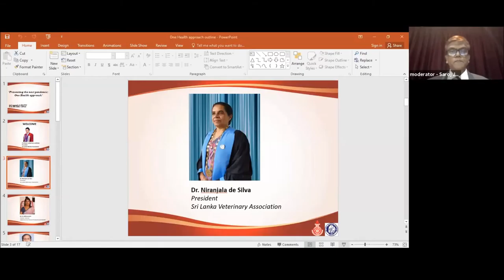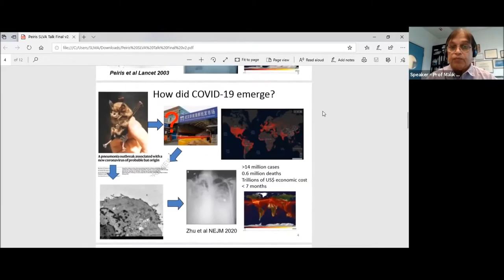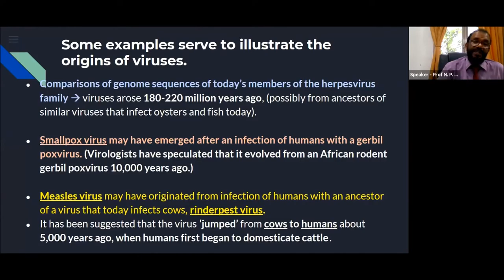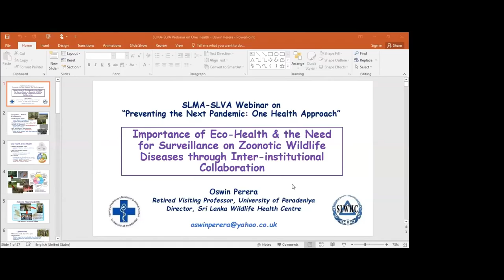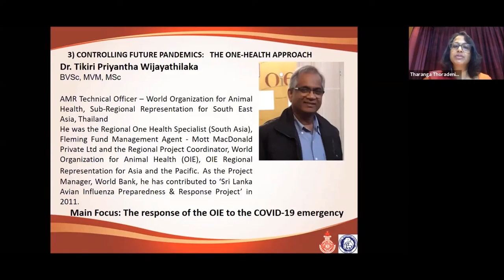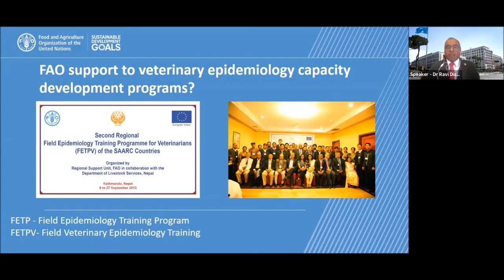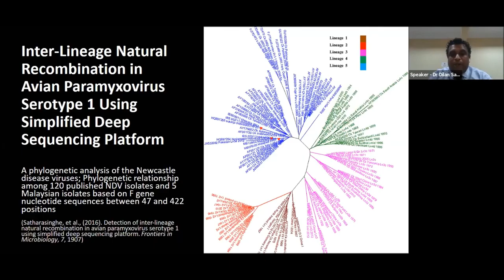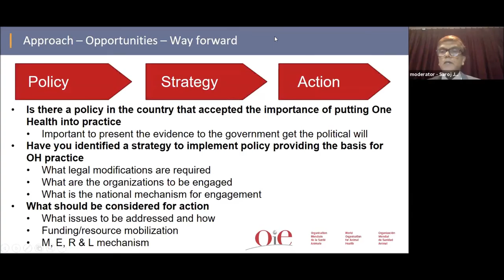Preventing the next pandemic: One health approach I SLMA Pre-Congress workshop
The Pre-Congress workshop ‘ Preventing the next pandemic: One health approach’, is organized jointly  by the Sri Lanka Medical Association and  Sri Lanka Veterinary Association. The webinar interactively and productively discusses about the Origins of a Pandemic, Animal and Human health and Controlling huger pandemics; the one health approach, followed by a panel discussion on the way forward.
Speakers:
Dr. (Mrs.) R. Hettiarachchi, Director General, Department of Animal Production and Health
Prof. Malik Peiris, Chair Professor, Department of Microbiology, Faculty of Medicine, University of Hong Kong
Sr. Prof. N.P. Sunil Chandra, Senior professor and Chair of Medical Microbiology, University of Kelaniya
Dr. Ravi Bandara Dissanayake, Veterinary epidemiologist, Food and Agriculture Organization of the United Nations, Rome
Dr. Sudath Samaraweera, Chief Epidemiologist at Director General of Health Services
Dr. B.M.A. Oswin Perera, Visiting Professor, Faculty of Veterinary Medicine and Animal Science, University of Peradeniya
Dr. Tikiri P. Wijayathilaka, AMR Technical Officer, World Organization for Animal Health, Sub-Regional Representation for South East Asia, Thailand
Dr. Dilan Amila Satharasinghe, Senior Lecturer, Faculty of Veterinary Medicine and Animal Science, University of Peradeniya